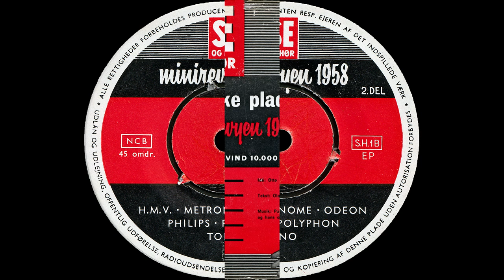Den Mystiske Plade - Minirevyen 1958 - Se Og Hør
A - Various Artists - Minirevyen 1958 (1. Del)
B - Various Artists - Minirevyen 1958 (2. Del)

Med:. Birthe Buch - Elith Foss - Hans Kurt - Buster Larsen - Peter Malberg - Nina Og Frederik - Raquel Rastenni - Bodil Udsen - Preben Uglebjerg - Birthe Wilke - Gustav Winckler

Written by - Olaf Becker / Otto Leisner
Se Og Hør - SH 1
Vinyl, 7", 45 RPM, Single
Denmark
Released - 1958